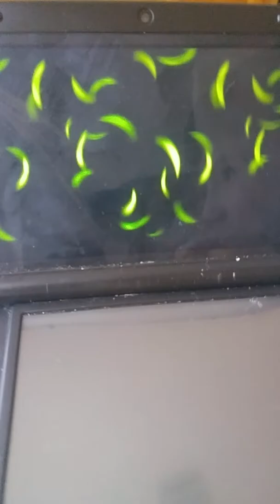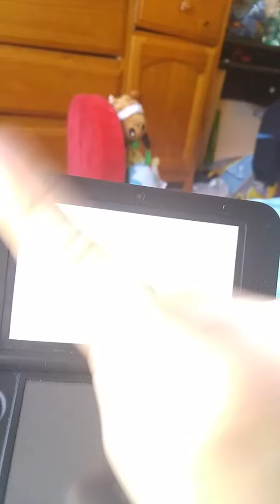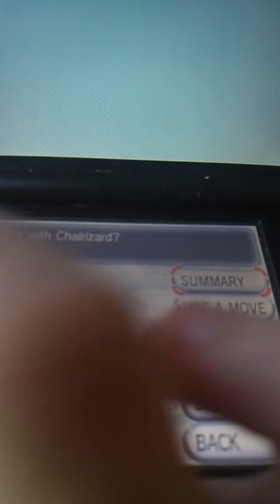Random video WARNING EAR RAPE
Ear rape